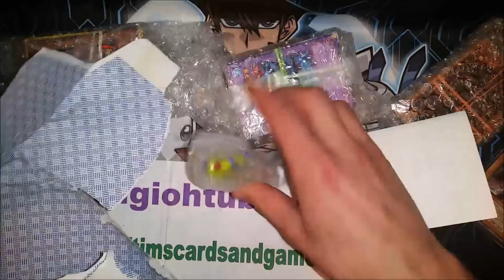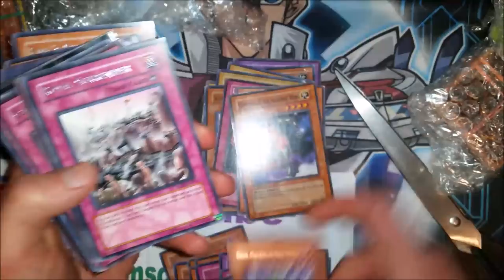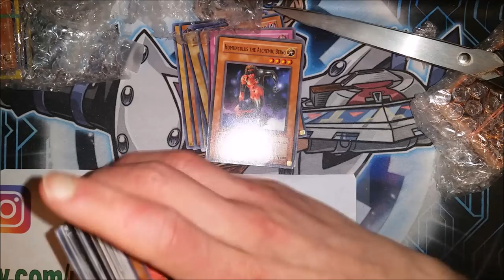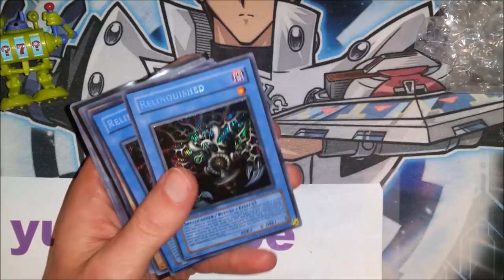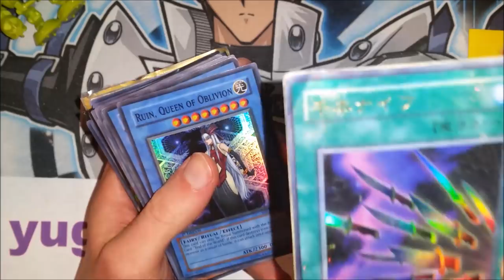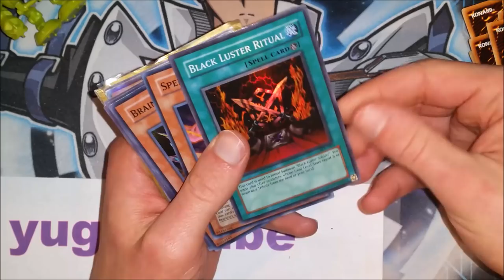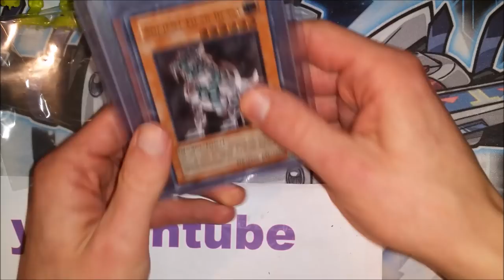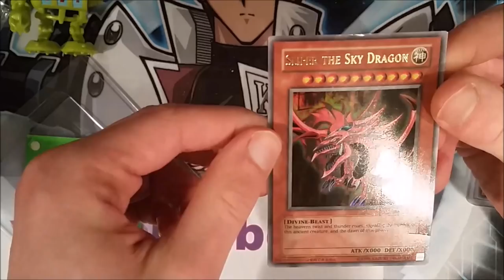YuGiOh $13.99 Collection Lot MailDay - GBI Slifer, Secret DMG Dark Paladin, COUNTERFEIT FAKE CARDS!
Tracks Featured:
1. Dragon Castle by ??Symphony
2. World of Warships Beta Soundtrack by Francesco Libralon
3. Epic Trailer by e-soundtrax
4. Epic Adventure Journey by Yazid_45
5. Orchestral Cinematic Epic Trailer by KingHyenX
6. Dragon War by ??Symphony
7. Courage Of Nations by Marcus Neely
8. Epic Battle by Cj Aist
9. Against The Odds by Lucas King
10. Solid Snake by Lucas King
11. Numinex by Lucas King
12. Clash Of Ages by Lionel Schmitt
13. All Out Attack by ??Symphony
14. The Journey by Marcus Neely
15. 1000 Ships Against The Wind by Lionel Schmitt
16. Saga of Knight by ??Symphony
17. Don't Tell May by Marcus Neely
18. Fantasy Title 06 Minor Tense Big Alt 01 by OmskTransmash
19. Final Fight by WinterSage
20. Battle of Kings by Per Kiilstofte
21. World of Warships Beta Soundtrack by Francesco Libralon
22. Dragon Castle by ??Symphony
23. Epic Music by MCMainiac
24. Numinex by Lucas King

What a great lot!  Tons of holos / foils including some very nostalgic cards and ultimate rares!  Counterfeit Cards included.